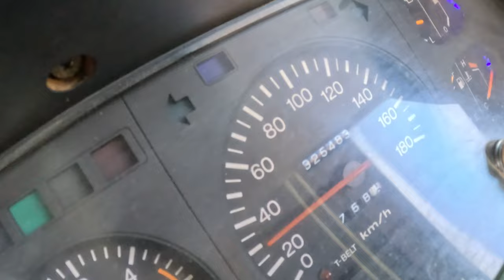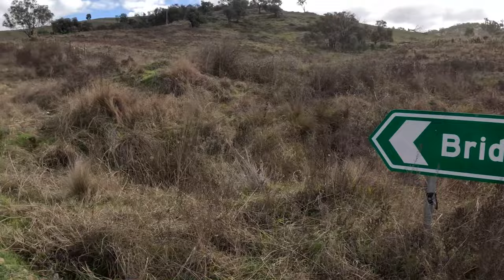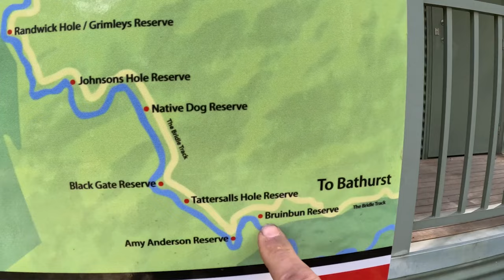West Sydney 4WD Adventure- The Bridle Track, Hill End, Sofala and Turon River National Park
This trip we explore all West of Sydney has to offer.

Starting at Bathurst we take on the famous Mount Panorama, testing the troopy's true speed.

Heading from Bathurst, we start The Bridle Track. Exploring its spectacular River campsites, we wind our way along the Macquarie River.

After completing The Bridle Track, we pull into Hill End for a quick stop into the pub.

Following on from Hill End we start to make our way into Sofala, parking up for the night by the Turon River.

Waking up to a cold morning, it was time to head into Sofala and then continue on to Capertee.

From Capertee, we make our way into the Turon River National Park, where it was time to pull up for some lunch.

After a quick swim and lunch stop, we start to make our way out of the National Park and back into Lithgow.